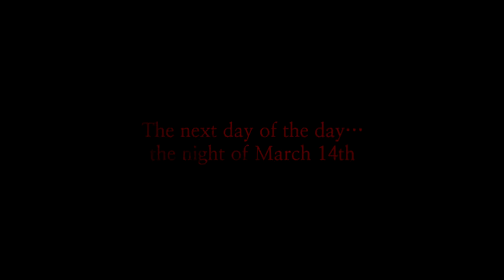WHITE DAY2: The flower that tells lies [Game Trailer]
WHITE DAY2: The flower that tells lies takes place after the events of the first game, and in this new one, a rumor has spread among the students that the ghost of Sung-ah has appeared at Yeondu High School, where the accident occurred on March 14. People didn't believe in ghosts and didn't care about it, but some of them started to recall memories of the past. Among them, there is a girl who went towards the closed school late at night to escape the yoke of her nightmare caused by Sung-ah's death. But the girl wasn't the only one who entered the school that night. To reveal what happened, and unravel each other's lies, they set out for the school, and tonight, they were being swallowed up once more by the school.